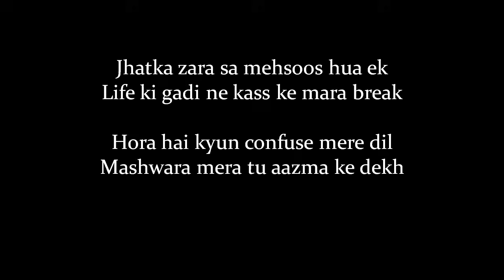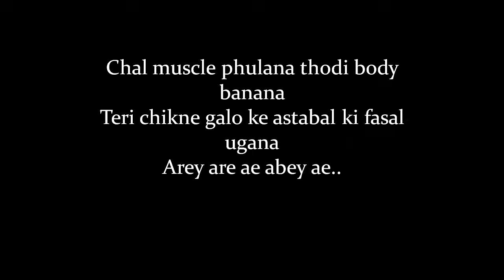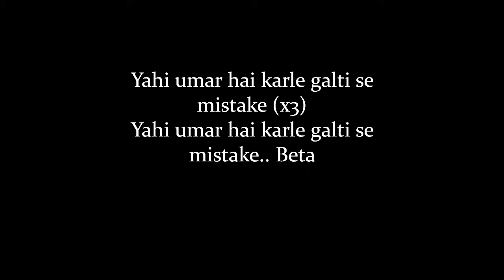(LYRiCS)Galti Se Mistake Song Lyrical Video – Jagga Jasoos | Arijit Singh, Amit Mishra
Galti Se Mistake Song Lyrics from Jagga Jasoos starring Ranbir Kapoor, Katrina Kaif creates a happy mood for all boys, sung by Arijit Singh, Amit Mishra. This song is composed by Pritam while Galti Se Mistake Lyrics are penned by Amitabh Bhattacharya. Jagga Jasoos directed by Anurag Basu releasing on 14th July 2017.

Singers: Arijit Singh, Amit Mishra
Lyrics: Amitabh Bhattacharya
Music Label: T-Series